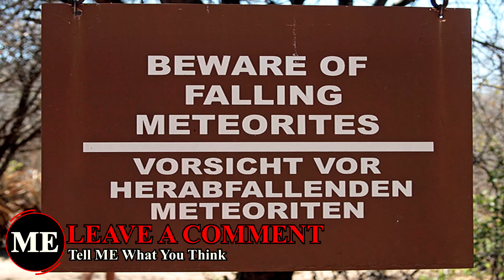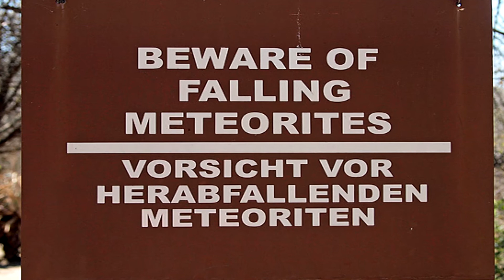✔ The 66 Ton Meteor Without A Crater / Hoba Meteorite Namibia Africa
The Hoba meteorite: 66 Tons of Iron and Nickle But No Crater

Steemit is a blogging social media site where you can earn by getting upvotes it is also resistant to censorship

Every day the Earth is hit with 100 pounds or more of meteoric materials. Mostly bits and pieces of asteroids and other space rocks composed mainly of rock, iron, and nickel. They have been in space for billions of years. Luckily when they fall to Earth, there is rarely any damage.

Some meteors make it into the news some never even get noticed. Others can wipe out entire species and change the face of the Earth forever. Like that one that managed to wipe out the dinosaurs 65 million years ago.

Some of you may remember in 1992. A far less hazardous meteorite fell to the Earth. About the size of a bowling ball, it crashed into a car parked in the driveway of a Peekskill, New York Home. With a loud bang, the meteor crashed into the 1980 Chevrolet Malibu. And for its size, the rock was astoundingly heavy. Weighing about 18 pounds. Other than the unlucky car there were no casualties.

In The Strange Hoba meteorite case. Possibly the strangest of all meteorites.  Which is deemed to be the worlds biggest meteorite fragment. Weighing 66 tones. Left no impact crater when it fell to the Earth. Scientists have proposed that the massive rock. Slowed down as it entered the Earth's atmosphere. It apparently slowed down so much that it only fell at terminal velocity. As it impacted the ground where it fell in Namibia.

That's why the Hoba Meteorite remained intact.  When it was being excavated. This immense iron rock was never moved from its original impact point.

Laying hidden on a farm in north-central Namibia, Africa. Close to the city of Grootfontein. The Hoba Meteorite was found almost by chance by a local farmer.

The Farmer Hermanus Brits literally tripped on the meteor in 1920. When he was working at his Hoba farm. From which the meteor got its name. Brits later described the moment he discovered the meteorite. Only the top part of the rock was visible. The color was black. The soil all around it was chalky. “I scratched the rock with my knife and saw there was a shine beneath the surface,”  He said in one statement

After Brits informed local authorities about the find, it was quickly discovered that this was a massive meteorite. The meteorite is made of 84 percent iron and 15 percent nickel, and as a class of iron meteorite, it is the best example ever found on the Earth’s surface.

Only about 5 percent of meteorites. That fall to Earth are similar in their composition to the Hoba meteorite. They are also large, but not as large as Hoba, at least, until a bigger one falls to Earth.

Because of a presence of a rare radioactive nickel isotope. Experts have been able to learn the approximate age of the Hoba meteorite.  Which is estimated between 190 million and 410 million years old.
It ended its space flight about 80,000 years ago when it fell to earth without leaving a crater.

The first notable scientific studies of the Hoba meteorite were produced by 1929. Ever since then the megalithic meteor has been gaining more and more fame. Some vandals over the years have chipped off small pieces of the meteor. And to help protect the massive Hoba meteor. Local authorities have developed a manageable visitor site around it.

The Hoba meteorite was named as a national monument in Namibia back in the year 1955. In 1979 that status was briefly canceled then renewed and the site surrounding the meteor extended. By the end, of the 80's and information center was placed on the site.

I doubt Namibia is the first place you think about visiting when you think of your next adventure vacation. But hey where else can you visit a massive iron meteor that mysteriously never left a crater.

To my current subscribers thank you for being a part of this community. Please remember to help us grow by liking and sharing.

The channel that finds entertaining subjects you may not have heard of and shares it with you.

Share your thoughts, stories, and suggestion below.

Previously On Mildly Entertaining
The King Who Became a Pirate.
Become King, wage war, appoint a drottsete, become a pirate.